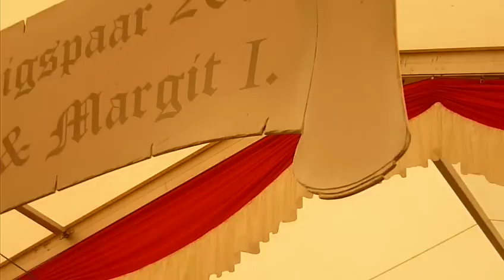Schützenfest Klumpenzug 2012 Bedburg Kaster Brauchtum & Tradition 2011 - 2019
Einzug des Klumpenkönigspaar mit Gefolge ins Festzelt.
Das kommendes Schützenfest nicht nur bei einer sonder 3, Schützenbruderschaften auf den ihr Schützenfest.
Am 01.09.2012 bin ich mit der Kamera in Berzdorf bei Wesseling zum Schützenfestzug der schon Abends um 18.00 Uhr beginnt. zum 140 Schützenfest Schützenkameradschaft Berzdorf von 1872 e.V.
Am Sonntag den o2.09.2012 schon morgens um 10.00 Uhr bin ich mit der Kamera in Köln Bocklemünd - Mengenich bei St. Hubertus Schützenbruderschaft zum 140 Schützenfest beim Festzug mit Parade, und Abends  beim Fackelzug mit Feuerwerk, was von den Anwohner abgebrannt wird und das große Feuerwerk auf dem Festplatz.
Und am Sonntagnachmittag, beim Schützenfest in Köln Radethal - Bayenthal Festzug.
Wir freuen auf zahlreiche Besucher am Strassenrand. 14. Tage sp.äter sind wir auf das Bundesschützenfest in Hürth zum großen Festzug